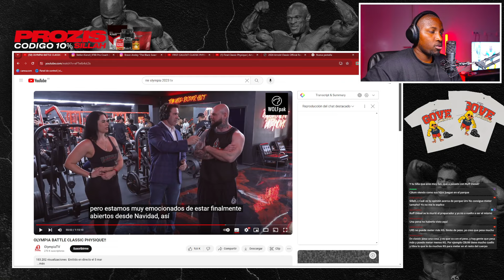DINO Y CBUM HUMILLAN Y SE RIEN DE URS KALECINSKI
Reaccionamos al último video del Mr Olympia donde entrenan juntos Chris Bumstead, Ramon Dino, Urs Kalecinski y Wesley Vissers tras el Arnold Classic 2024.